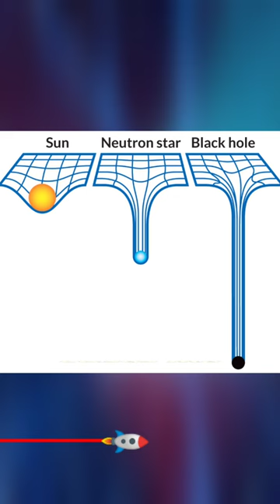🚀Time Dilation Explained in 60 sec!⏱️😱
Why Time Stops Near Black Hole?